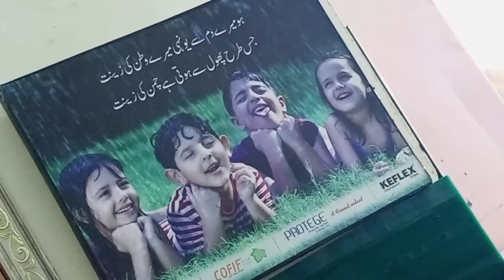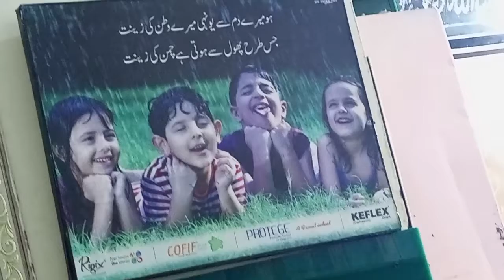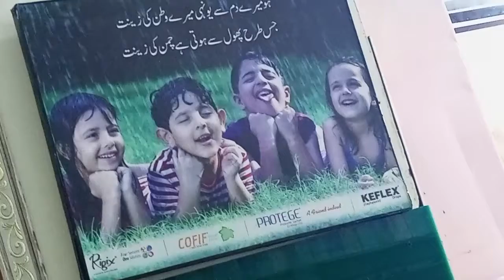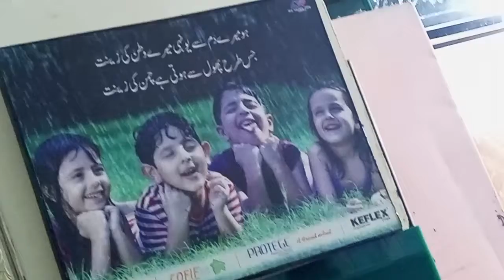General || Need Prayers || Dua For Success || Charity || Simi Shah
Success is the state or condition of meeting a defined range of expectations. It may be viewed as the opposite of failure. The criteria for success depend on context, and may be relative to a particular observer or belief system
Instagram Id
simi_shah777
MA Political Science with Simi Shah all Videos
MA Political Science with Simi Shah
Refrences Dogars ,Daniyal Guide and Ilmi books of MA Political Science
Simi Shah